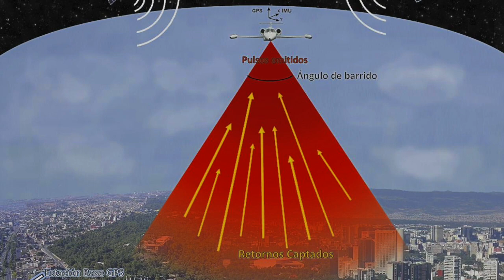MAHENDRAPARVATA, CIUDAD OCULTA DE CAMBOYA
UNA CIUDAD CON NUMEROSOS TEMPLOS DEL SIGLO VIII HA PERMANECIDO PERDIDA Y CUBIERTA POR LA SELVA 1200 AÑOS. PARA LOCALIZARLA SE EMPLEO UN SISTEMA DE ESCANEO DE LA ZONA CON LASER DESDE HELICOPTEROS.